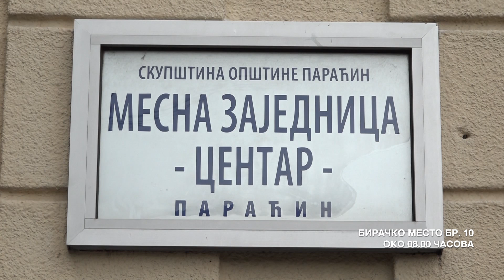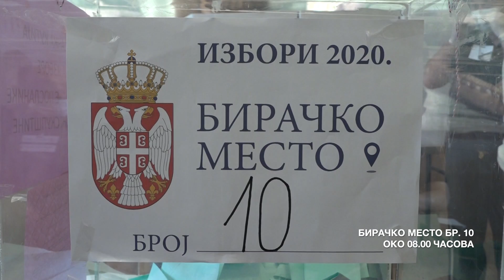Izborni proces u Paraćinu - Biračko mesto 10, MZ Centar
U prvom satu glasanja na biračkom mestu 10 u Mesnoj zajednici Centar nije bilo nepravilnosti. Na ovom biračkom mestu danas će glasati 965 građana na lokalnim izborima, dok je nešto veći broj onih koji će glasati i na parlamentarnim izborima.
Na biračkom mestu broj 10 u MZ Centar među prvima je glasao prvi na listi paraćinskih naprednjaka Vladimir Milićević.